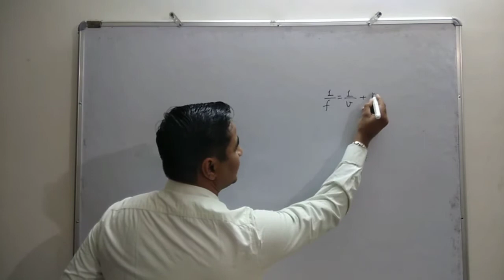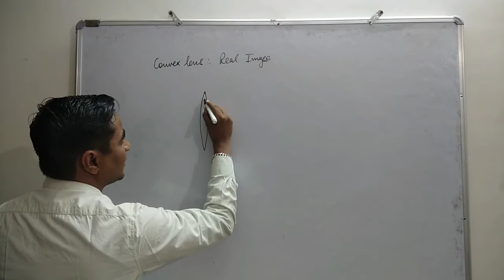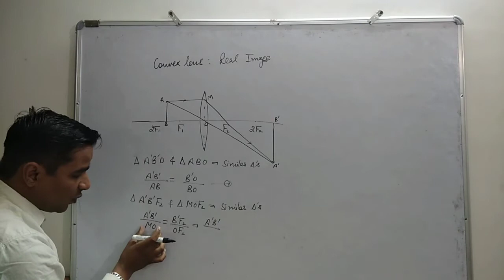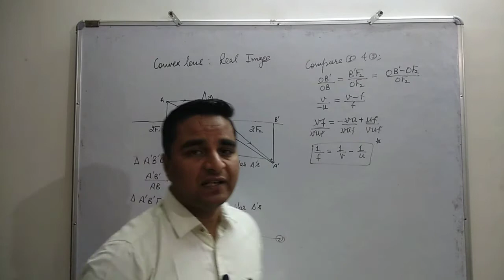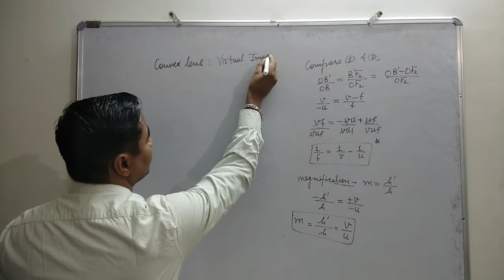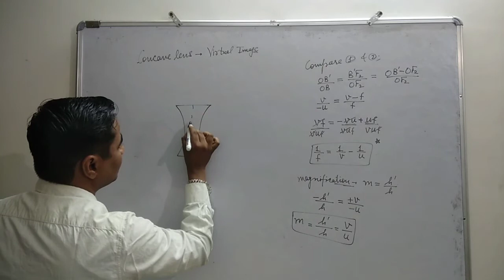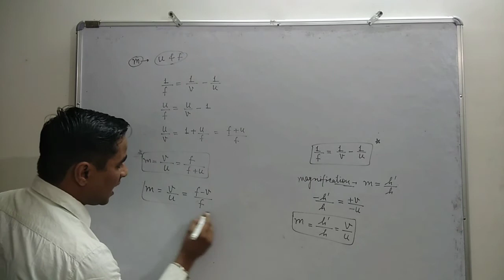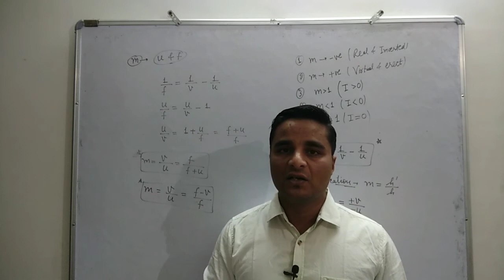Optics|| Lec.14 Lens formula & magnification ||Class 12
Hey guys, this video lecture is based on lens formula and magnification. This video will help you to understand "Lens maker's formula" and "microscope and telescope" better.
If you haven't seen my previous lecture on concave lens and it's cases then watch it to understand concept better...